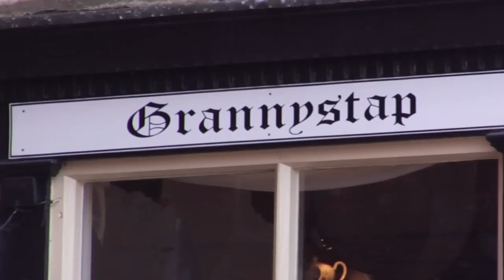Bewdley Town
Why not visit the beautiful historical Georgian town of Bewdley situated on the river Severn? There are places to stay to suit everyone's pocket. and many places to eat and drink to suit everyone's appetite. Whether you enjoy just messing about by the river or a more structured day, we have it all. You could also plan a tip to attend our special events, which take place each year. We look forward to seeing you in Bewdley.